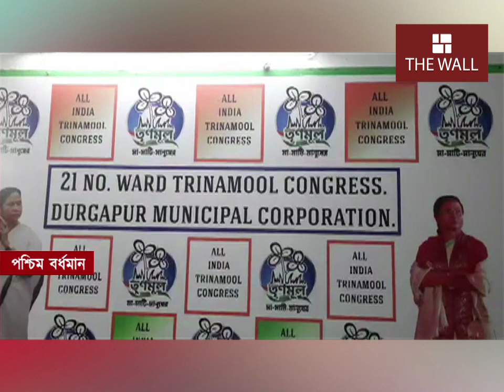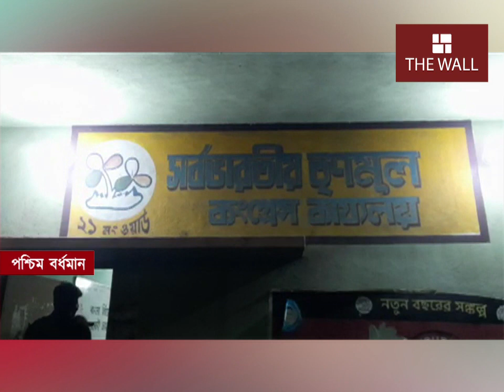কাউন্সিলরের সই জাল করে রূপশ্রীর টাকা আত্মসাৎ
দশ বছর আগেই বিয়ে হয়ে গিয়েছে আবেদনকারীর। দুটি সন্তানও রয়েছে। প্রতারণার নতুন কায়দা।